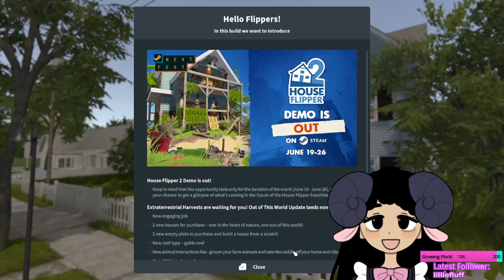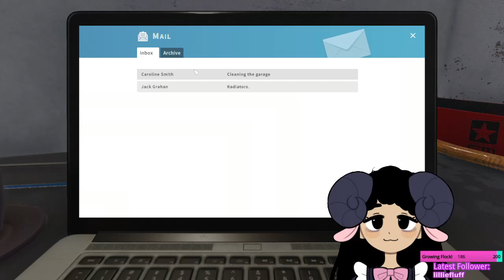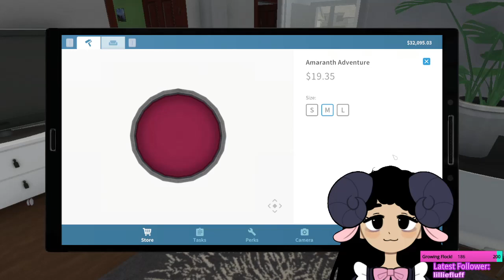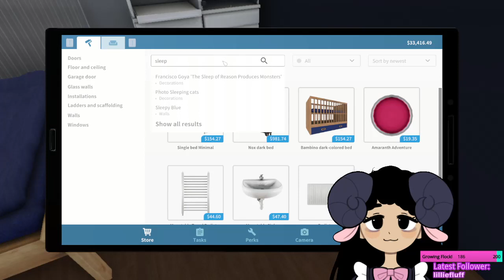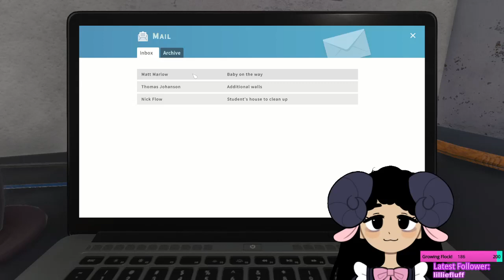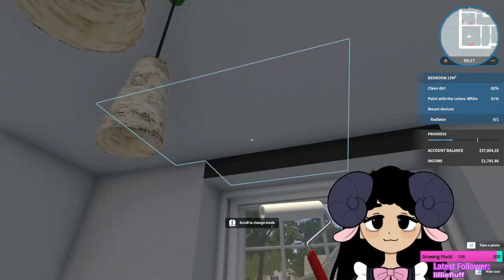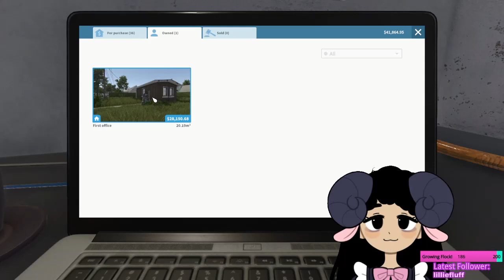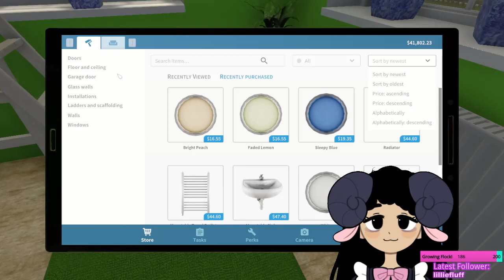Rev up the broom! || House Flipper pt.1